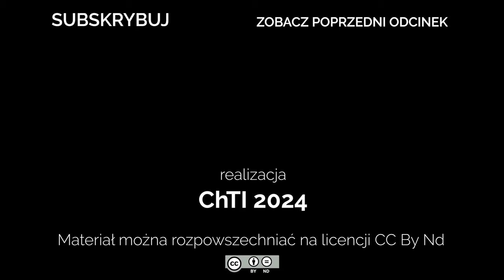Codziennik biblijny, Słowo na dzień 11 października 2024 r.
ks. Adam Glajcar, Parafia Ewangelicko-Augsburska w Częstochowie, kapelan krajowy strażaków.
Rozważanie biblijne na Słowo dnia:

U ciebie jest odpuszczenie, aby się ciebie bano.

Jezus rzekł: Ojcze, odpuść im, bo nie wiedzą, co czynią.
Codziennie o 7 rano spotkanie z Biblią.